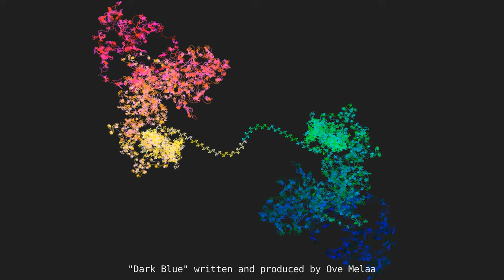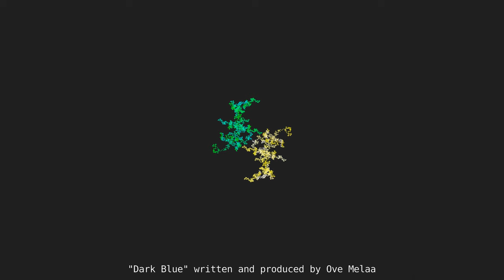Euler Spirals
"Growing" Euler spirals. Color changes as pattern is built.